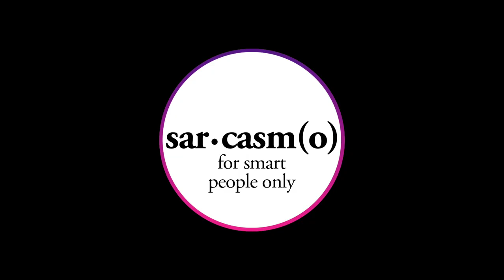Gli Asiatici di Griffin: la SOLUZIONE più FACILE che non ti aspetti!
Nei Griffin scopriamo come dio ha creato gli asiatici ("con un pene minuscolo ma estremamente efficiente") e come dio lo presenta agli investitori. Gli Asiatici di Griffin: la SOLUZIONE più FACILE che non ti aspetti!